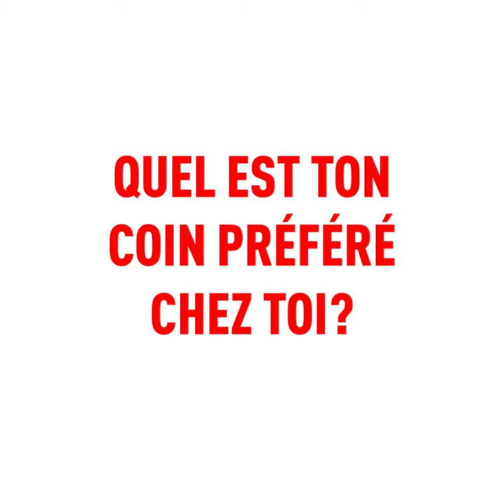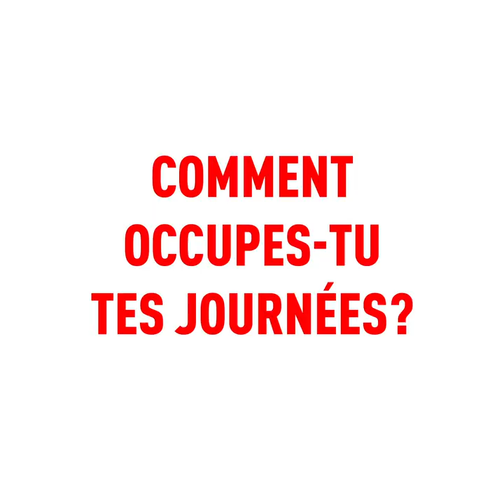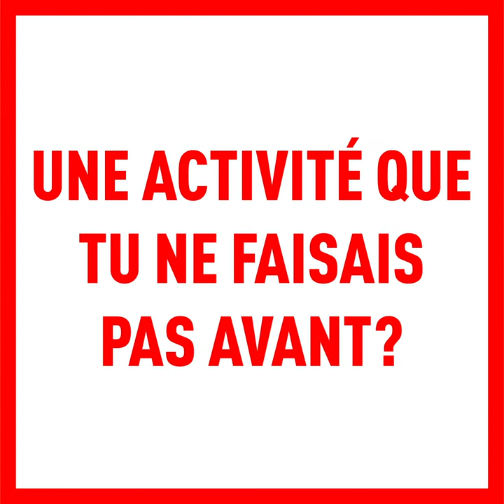From Home With Love - Justin Murisier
''From Home With Love'' s'invite virtuellement chez Justin Murisier ! Le skieur du Val de Bagnes répond à nos questions et explique comment il s'occupe durant cette période particulière.